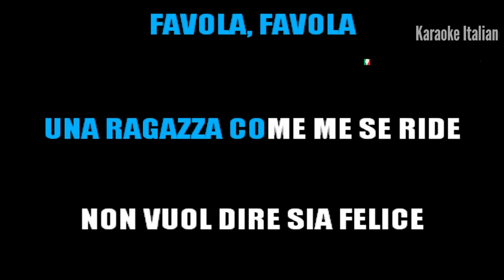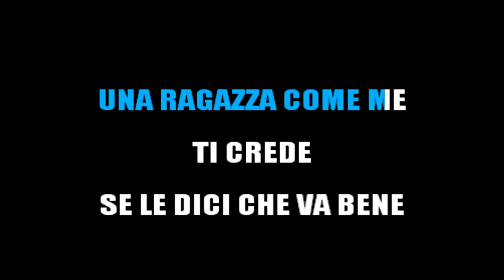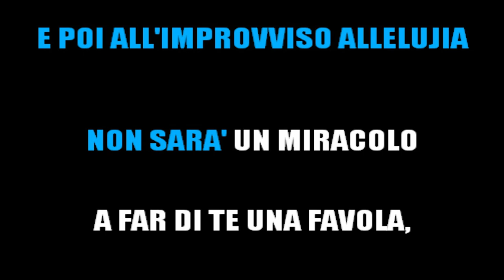MALIKA AYANE - UNA RAGAZZA (KARAOKE STRUMENTALE) [base karaoke italiano]🎤